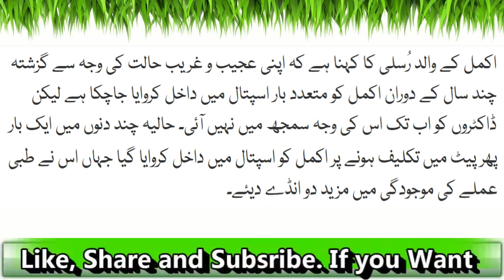Indonesia: Anday (Eggs) Dainay Wala Larka| Ageeb O Ghareeb